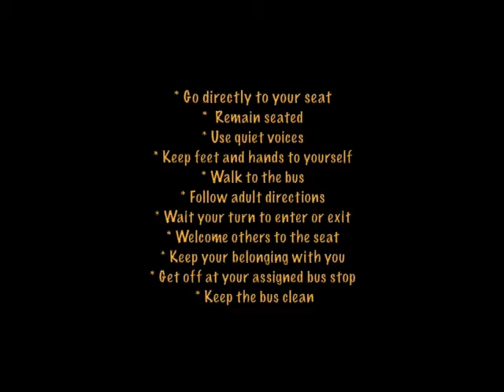GEL VIDEO - Bus_Behavior.avi